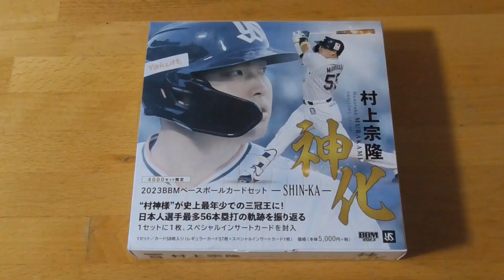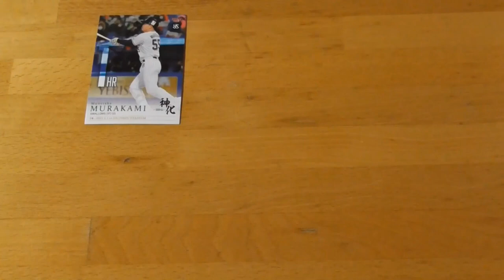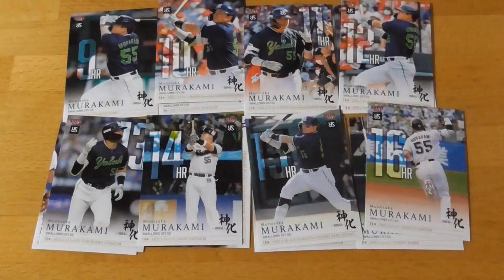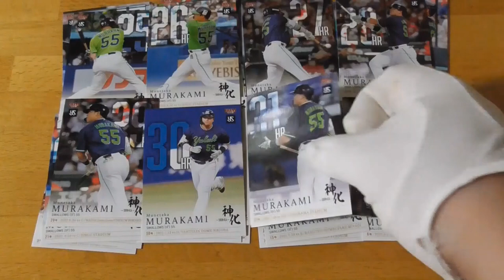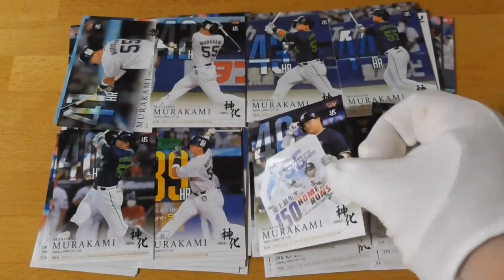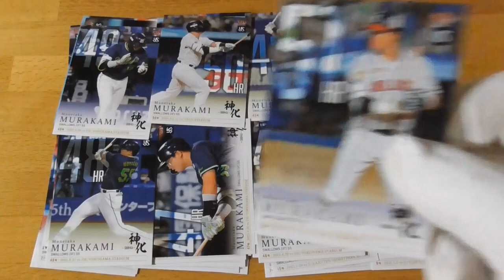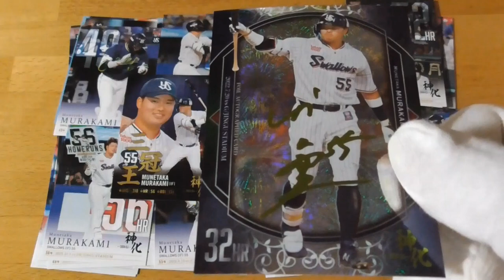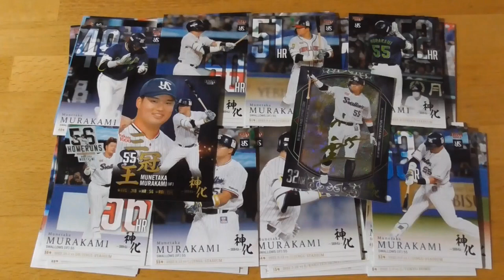2023BBMベースボールカードセットー神化ー 開封動画